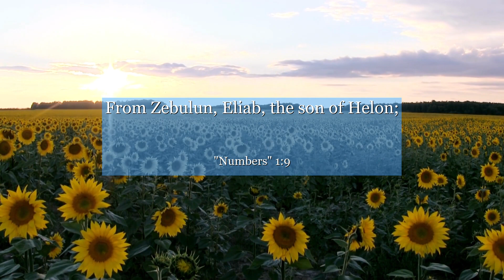Numbers 1:9 From Zebulun, Eliab, the son of Helon;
In Numbers chapter 1: verse 9, we find a powerful reminder of the importance of unity and purpose. This verse highlights the appointed leaders who stood alongside Moses, each representing a tribe of Israel. From this, we learn that success is often achieved when individuals come together, embracing their unique strengths and working towards a common goal. Let this verse inspire you to collaborate with others, understanding that our collective efforts can bring about remarkable achievements. Embrace diversity, foster unity, and watch as your dreams become a reality.